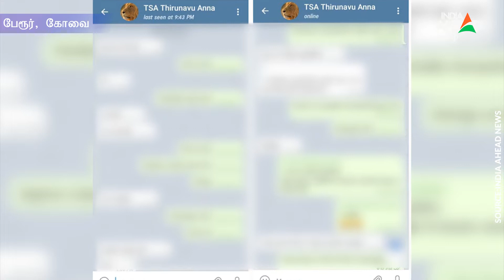கல்லூரி மாணவிக்கு ஆபாச மெசேஜ் | Professor sent obscene message via Whatsapp to Perur college student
மாணவிகளுக்கு ஆபாச மெசேஜ் அனுப்பிய  பேராசிரியர்: நடவடிக்கை எடுக்க கோரி மாணவர்கள் ஆர்ப்பாட்டம்.

Professor sends pornographic message to students. Students protest demanding action.